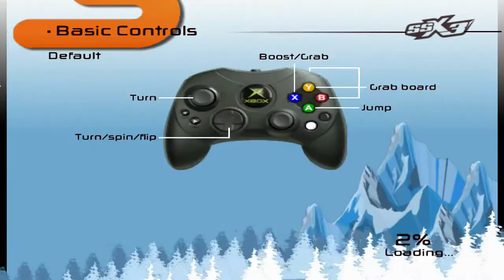SSX 3!!! Xbox One X (4K) With The KickBackKid!